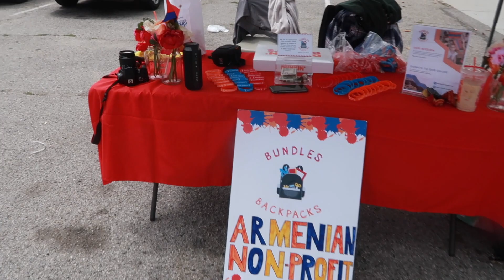WASH AND DONATE